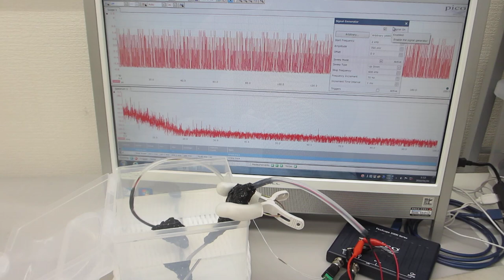樹脂容器を利用した、超音波のダイナミック制御実験（超音波システム研究所）